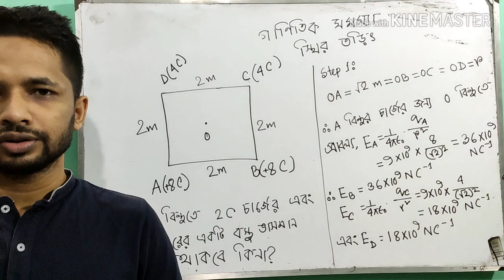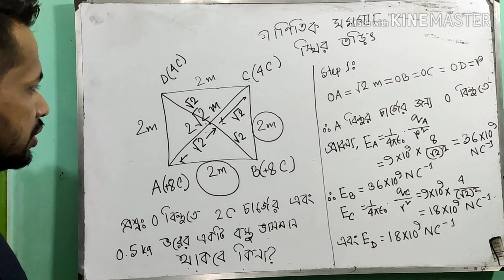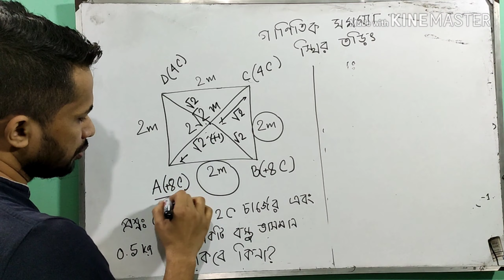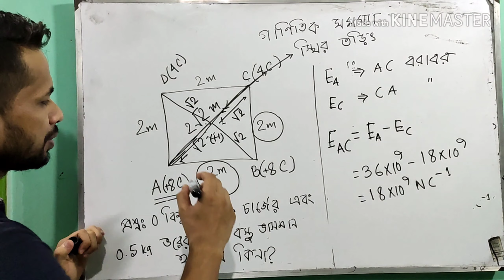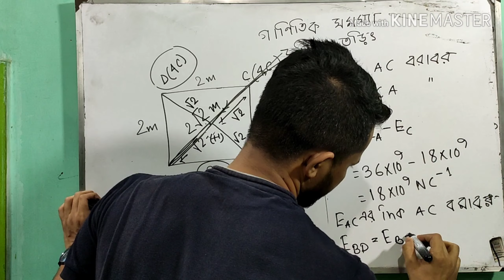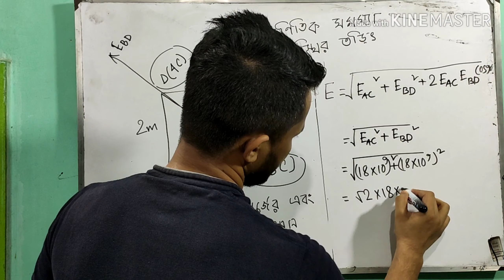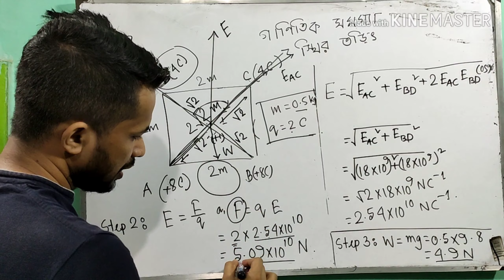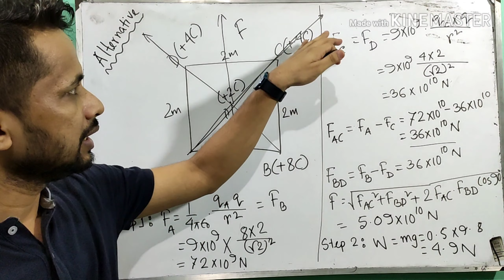স্থির তড়িৎ(গাণিতিক সমস্যা-১ )